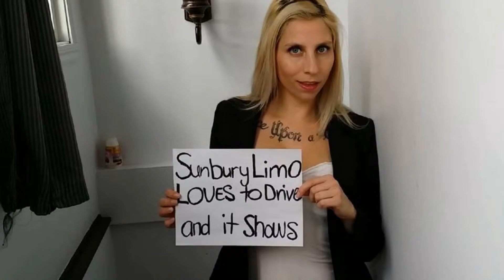Sunbury Limo 2016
Fredericton Car Service and limousines from Sunbury Limousine Ltd. For your next special event call us and we will look after all your transportation needs.